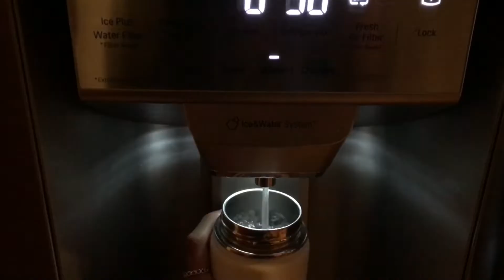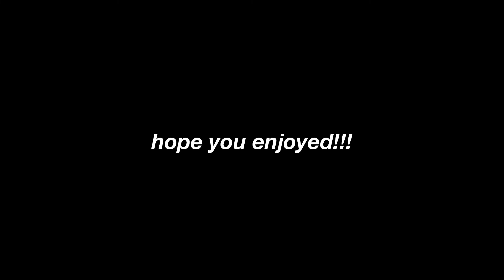grwm: first day of highschool (junior year) | hair, makeup, and outfit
in today’s trashy video :”)
first day of school was 2 days ago. tried to edit as fast as i could but my sleep schedule is messed up!

find me
kpop youtube channel – kpopwithasia

quick faq
1. camera? canon eos t6 dslr
2. editing program? cute cut pro (iphone) & superimpose + phonto (thumbnails)
3. ethnicity? filipino american 🇺🇸🇵🇭

current amt of subs: 11194
editing time: 3 hrs